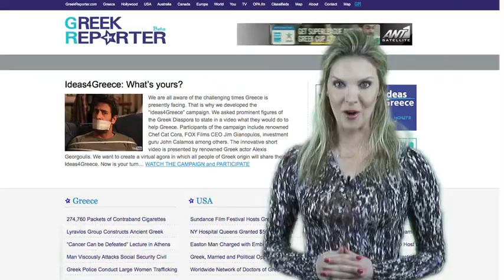Greek Reporter Weekly News 04.04.2011